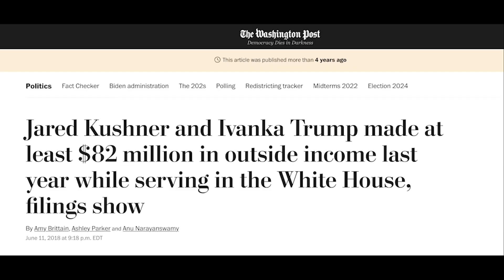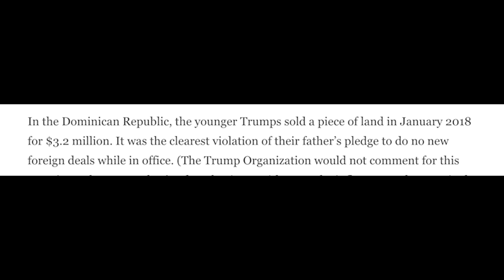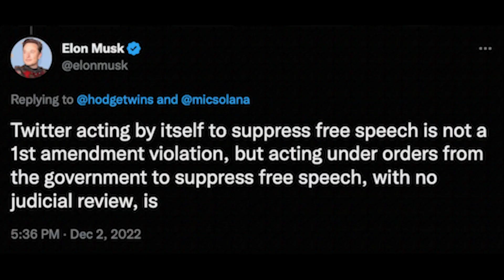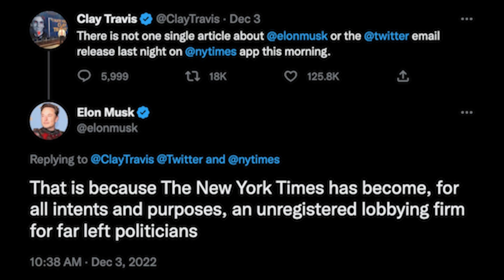Trump screws over his OWN party with huge mistake amid Hunter Biden saga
No Lie podcast episode 134: The Republicans’ long-awaited Twitter/Hunter Biden exposé was released on Twitter, only for Donald Trump to inadvertently screw his own party over in response to it.